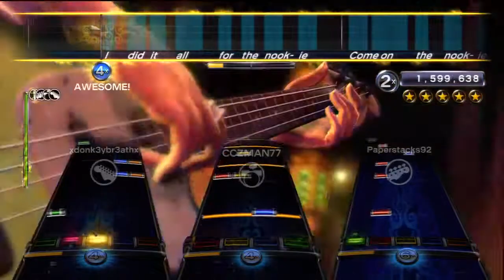Nookie by Limp Bizkit Full Band FC #441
Dam I miss you guys :(

- RIP Dionicio Atherly. Died thinking of his friends